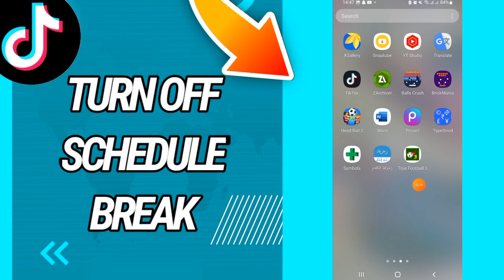How to turn off schedule break on tiktok